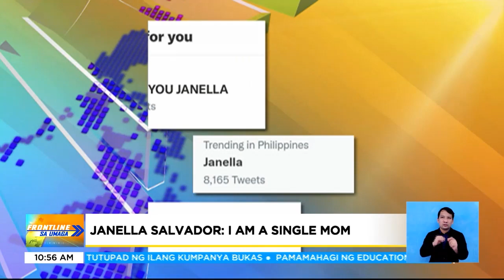Janella Salvador: I am a single mom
FrontlineSaUmaga | Instant trending ang Darna star at primera kontrabida na si Janella Salvador matapos ang pasabog niya nitong nakaraang linggo. | via MJ Marfori